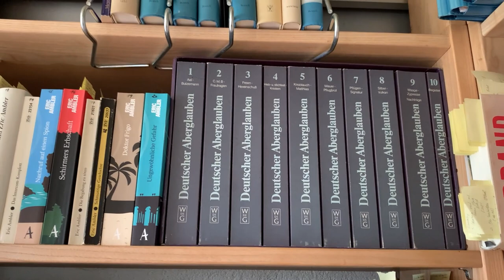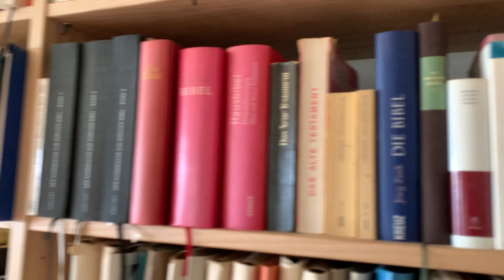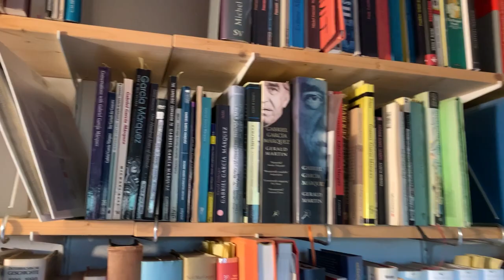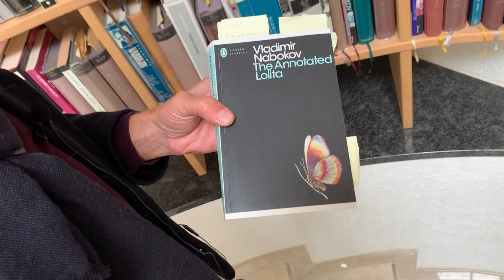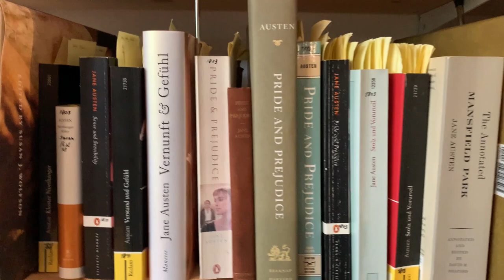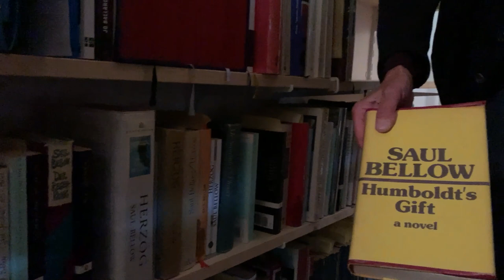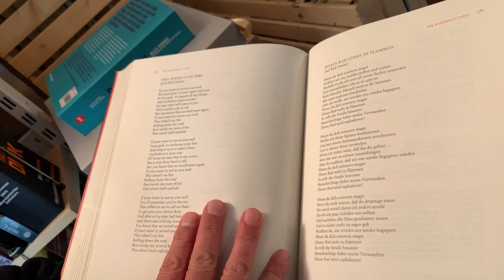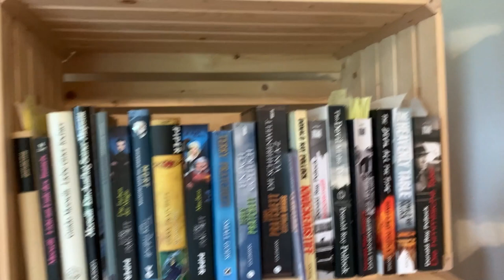Bibliothekstour 2022: Die Unendliche Bibliothek 2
NÄCHSTER EVENT mit MARKUS GASSER: ZÜRICH, 28.10.22, 20h, BUCHHANDLUNG BODMER, Stadelhoferstrasse 34 (ohne Mitschnitt, einmalig, live, sehr persönlich). // Nach der sehr beliebten Tour durch die Bibliothek aus dem Jahr 2018, ist es nun Zeit für eine aktuelle Version. Mit Büchern im Pool. Viel Spaß beim Ansehen!

Bücher von Markus Gasser:

"Die Verschwörung der Krähen" --